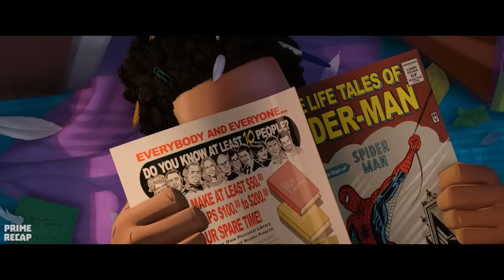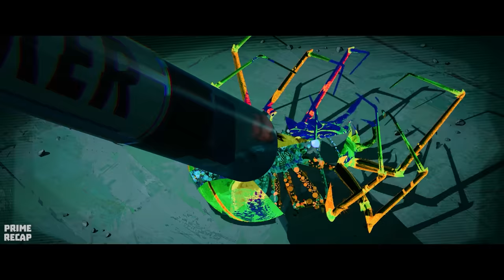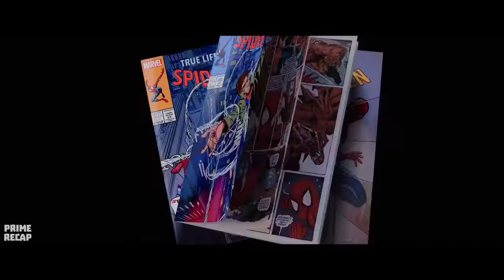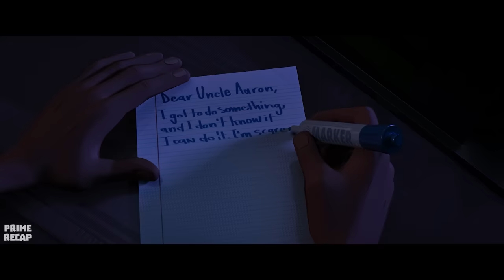A WEAK boy needs to become SPIDER-MAN in order to save the city - RECAP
Miles is a fearful young man who inherits the mantle of Spider-Man. Your challenge will be to live up to the legacy of Peter Parker, the original webmaster, who is at the end of his career.

Movie Name: Sp1d3r M4n: 1nt0 th3 Sp1d3r-V3rs3 (2020)